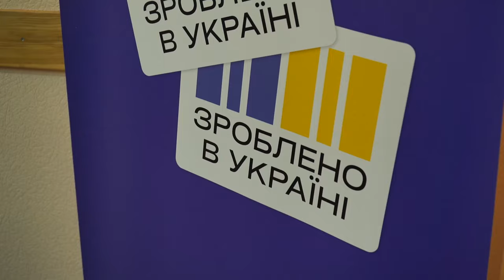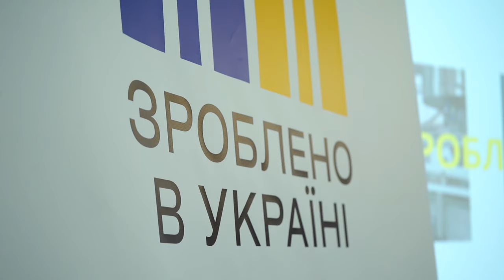мільярд гривень для бізнесу Сумщини - проєкт«Зроблено в Україні»